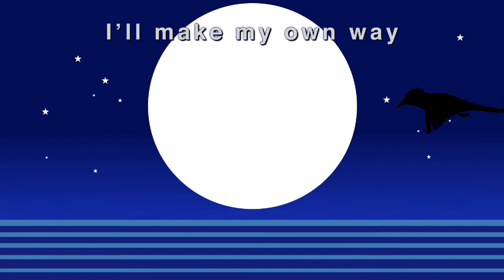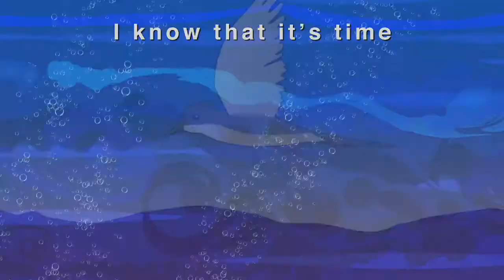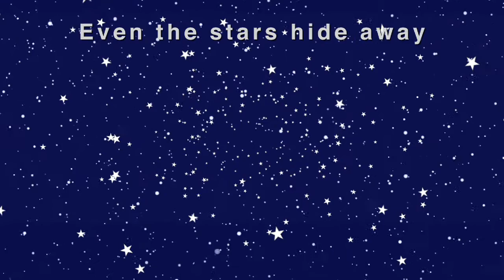The Weepies - Hideaway Music video with captions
This was a finalist in the Hideaway Music Video competition. This version includes the lyrics as a caption.